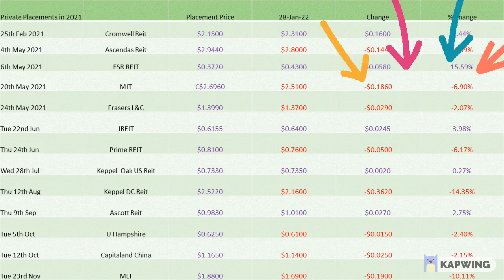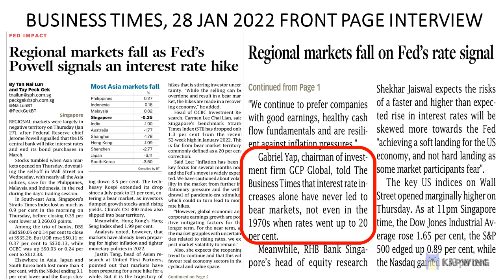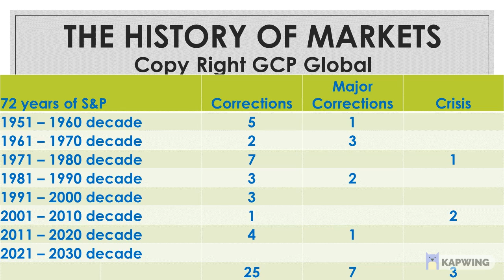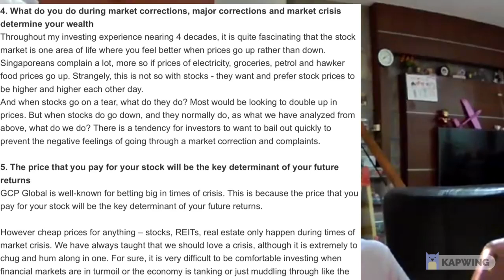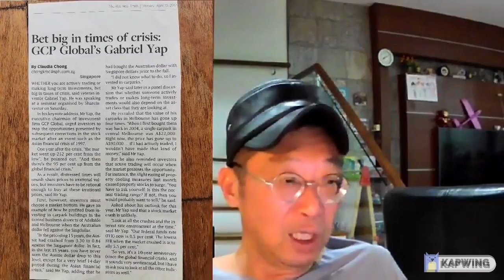WORST REITS MARKET CRASH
38 out of 40 REITS lost $ in January 2022.  This has been one of the worst monthly correction for REITS in its 20 year history.  How far will the US market continue to correct?  Were you able to pre-empt and avoid such a correction as how we have guided?